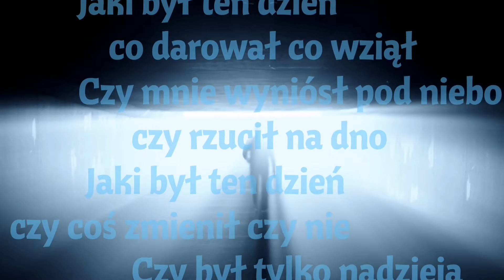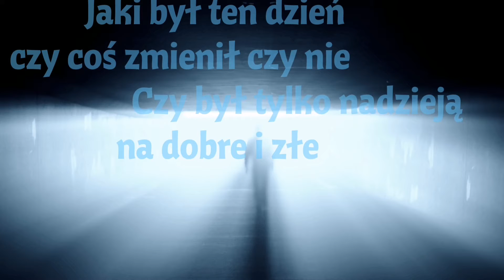TURBO - Jaki był ten dzień? (VIDEO)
Utwór pochodzi z albumu "Smak ciszy" wydanego w1985 roku.

"Późno już otwiera się noc
Sen podchodzi do drzwi na palcach jak kot
Nadchodzi czas ucieczki na out
Gdy kolejny mój dzień wspomnieniem się stał

Jaki był ten dzień co darował co wziął
Czy mnie wyniósł pod niebo czy rzucił na dno
Jaki był ten dzień czy coś zmienił czy nie
Czy był tylko nadzieją na dobre i złe

Łagodny mrok zasłania mi twarz
Jakby przeczuł że chcę być sobą chociaż raz
Nie skarżę się że mam to co mam
Że przegrałem coś znów i jestem tu sam